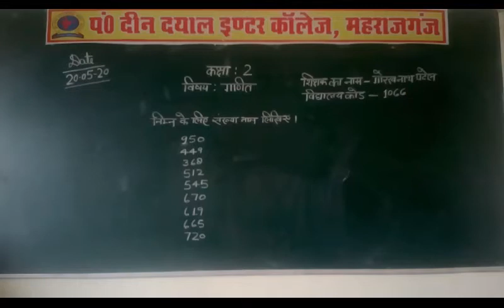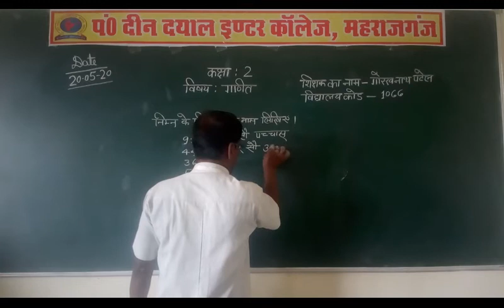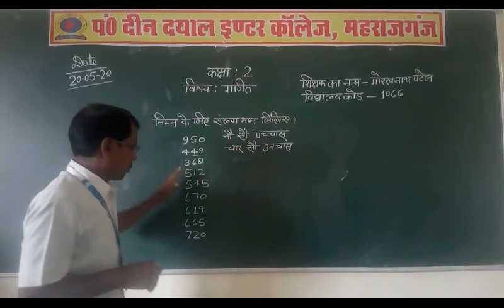Class-2nd Subject-Maths टॉपिक-संख्या नाम लिखिए